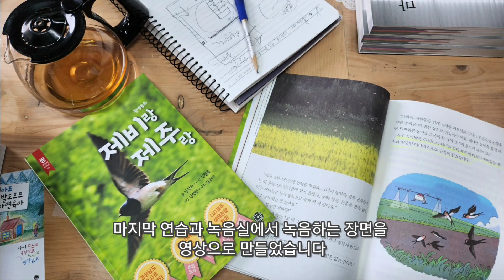오디오북만들기 오디오북녹음하기